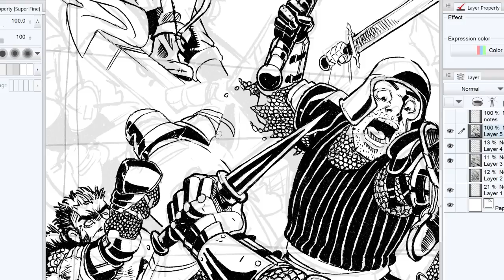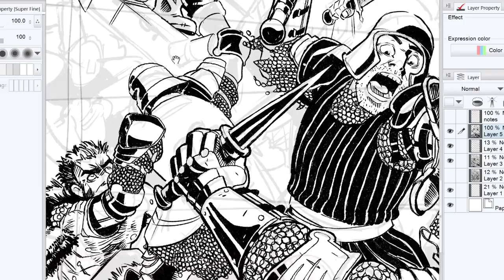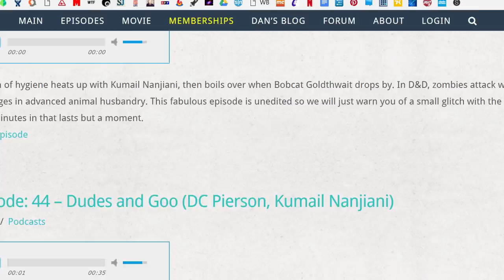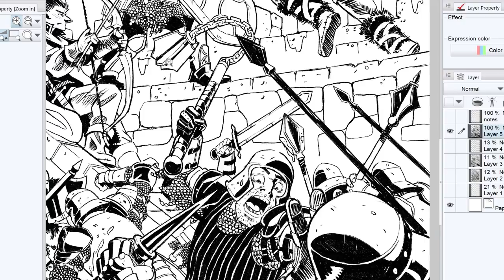Comic Book Inking A Fantasy Battle Scene - Part 2 • Let's Draw #19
Part 2 of last week's "Let's Draw" where I'm wrapping up the battle scene. It was fun... it just took longer than I expected. Also, a day late so double sorry. Hopefully every was able to get a three day weekend!

Updates: The Kickstarter is still on track for February 1st. I spent last weekend recording the intro video and now it's getting a custom score by Andrew Goodwin . Definitely excited for that! After that I think I need to create one more stretch goal reward and I think I'm ready to launch after that. Woohoo!

Materials used for this Let's Draw:
• Cintiq Companion 2

* Manga Studio has now been rebranded as clip art studio *

To see the materials I'm using and a full final image of the demo check out my blogpost for this video.

Original Recording • January 12th-19th, 2017 •

I, Robin Holstein, am on a journey to become a full time Comic Artist and I want to invite you to join me in my pursuit. This will take some time because it means a career switch, but I'm excited. By being public about the process you can learn from me and hope you will explore everything I have to offer and support me!

If you want to see more of my journey follow the links bellow.

• RobinHolstein on SnapChat (scan code or search my name)

• google+

Music